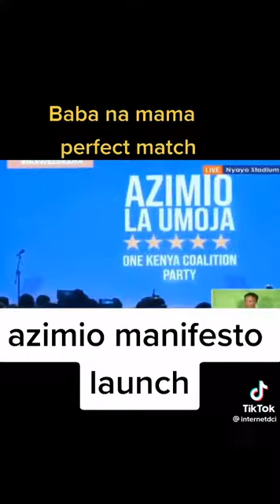Raila Odinga Remarks on Mitumba during Azimio la Umoja Manifesto Lauching